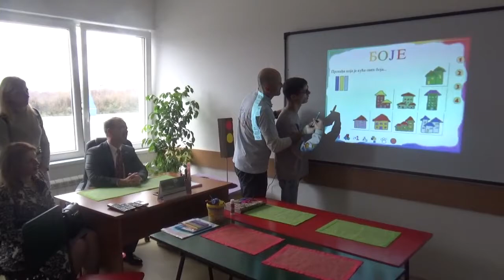Obilazak Inkluzivnog centra 04.12.2019.